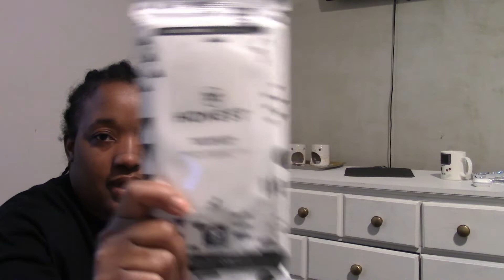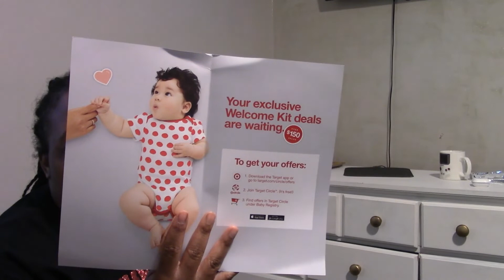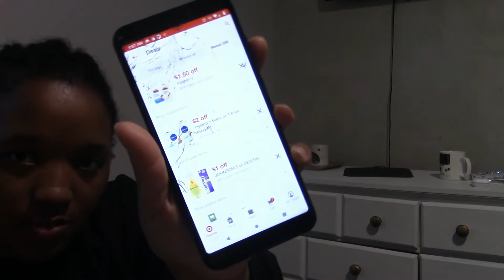FREE TARGET BABY REGISTRY GIFT BAG 2022 l HOW TO GET FREE STUFF